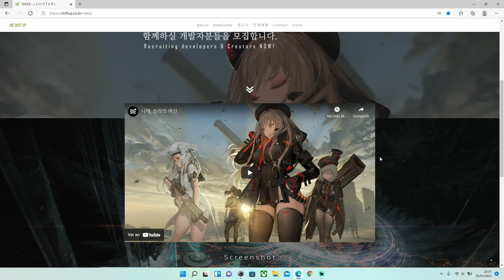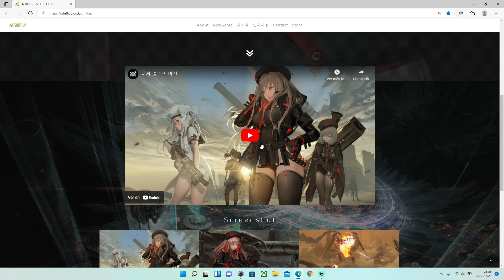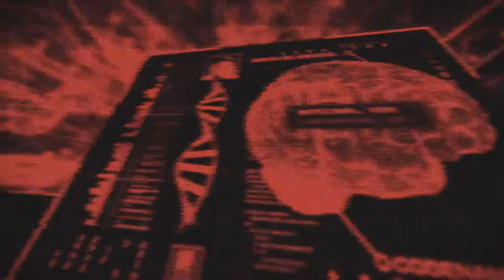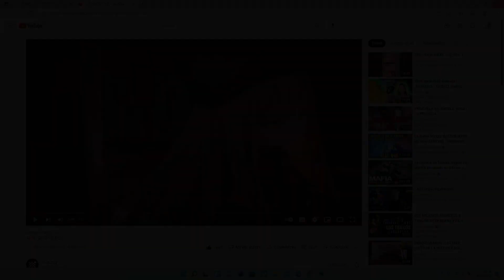¡NUEVO GACHA LLENO DE WAIFUS PARA 2022! (DE LOS CREADORES DE DESTINY CHILD) - NIKKE Español